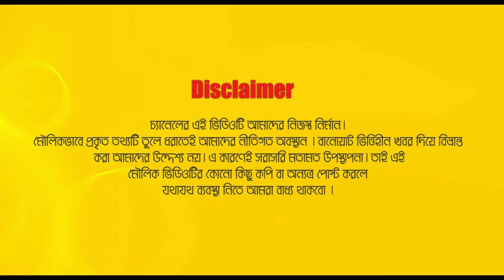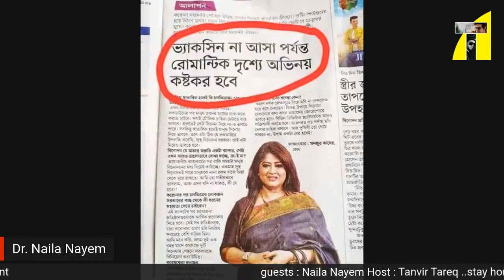আমার বিয়ের জন্য পাত্র খুঁজে দেন। লাইভে নায়লা নাঈম । Naila Nayem Exclusive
Relevant Search